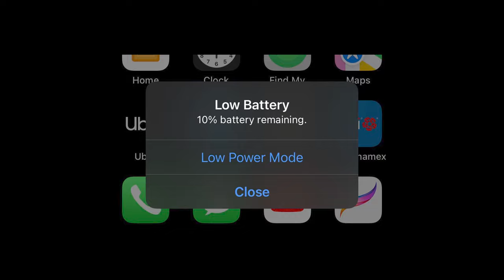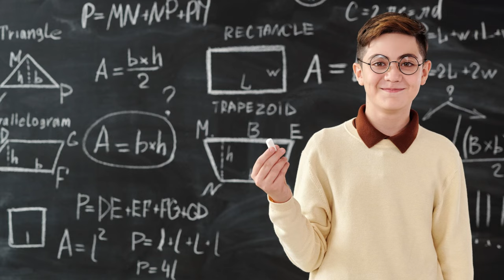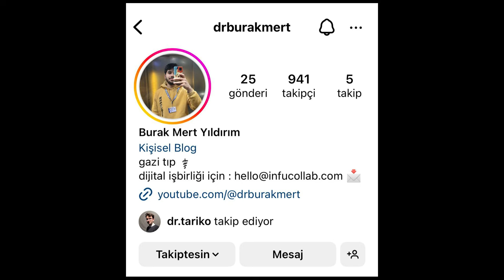OKULDAN SONRA NASIL DERS ÇALIŞILIR ? | Yorgunken Ders Çalışmak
Selam, Ben Burak Mert Yıldırım. Gazi Üniversitesi Tıp Fakültesi öğrencisiyim. Bu videoda akşamları günün yorgunluğuna rağmen ders çalışmak ile ilgili birtakım sorunları nasıl aştığımdan bahsettim.